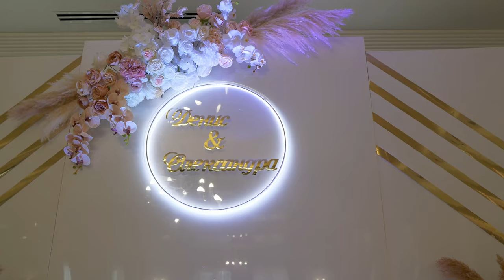Denys & Oleksandra Wedding Highlights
Videoproduktion: Digital illusion studio "PIDKOVA"
Videographer:      Karpov Oleg